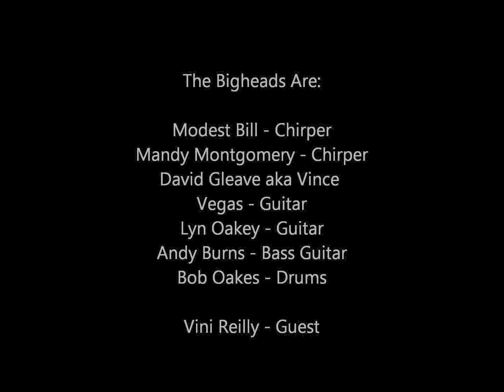Billy, Mandy and The Big Heads - Proud Mary - The Railway - Didsbury March 2012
Modest Bill, Mandy Montgomery and The Big Heads play Proud Mary at The Railway In Disdsbury - March 2012. On this rare occasion Vini Reilly was sharing guitar duties.